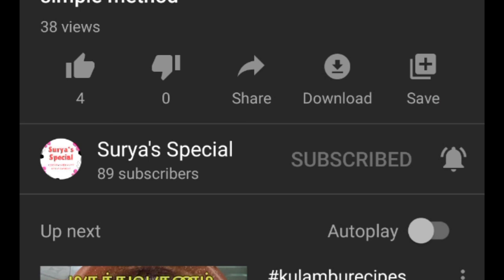Paavakai curry - இப்படி செஞ்சு பாருங்க 😋😋